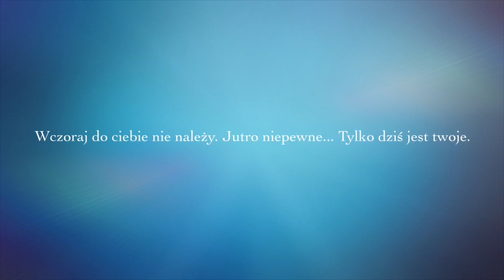Dzień Papieski 2018 w SP3